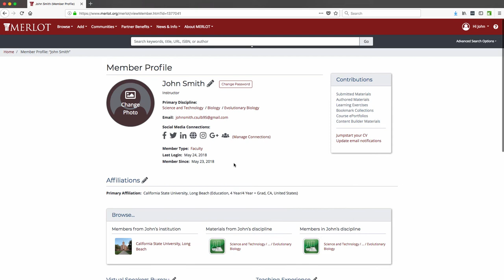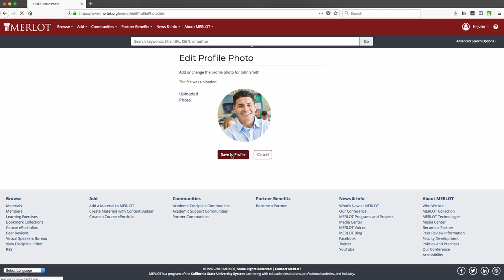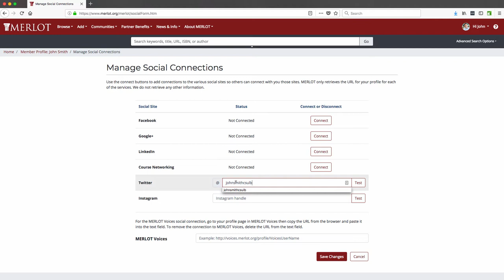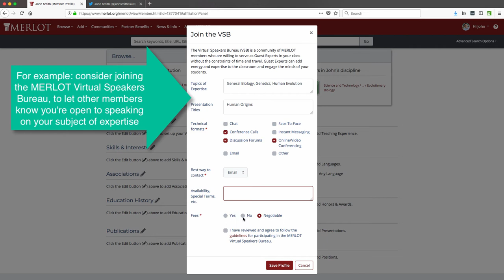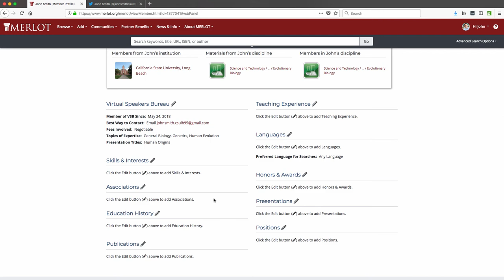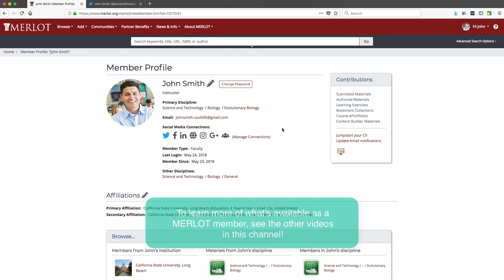Update Your Profile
Learn how to add a profile photo, update basic information, and build out a detailed MERLOT profile that can then be used to generate a CV.